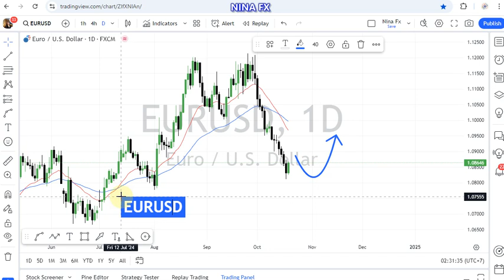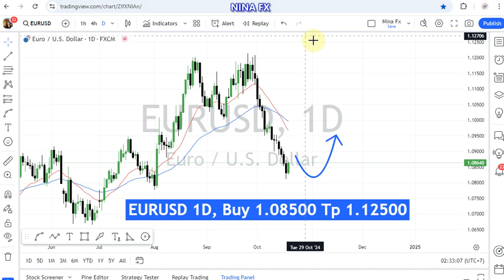EUR USD Daily Chart Analysis for October 21, 2024